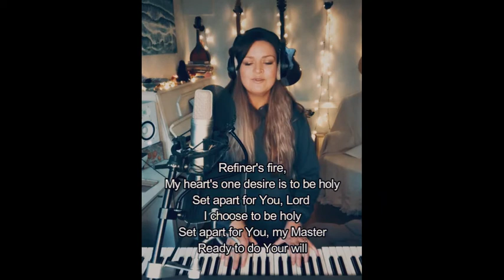Worship Set Jan 2021 - Clare Bell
Please join along with this short worship set including songs

May We Never Lose Our Wonder (Bethel Music)
Purify My Heart (Brian Doerksen)